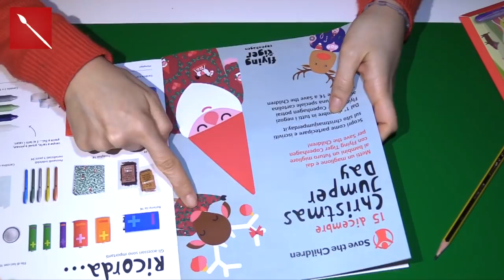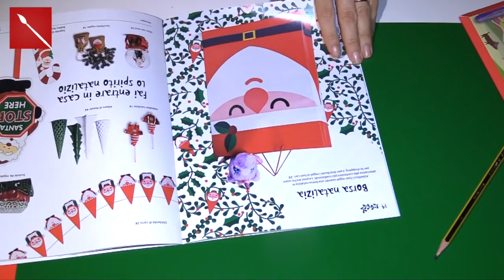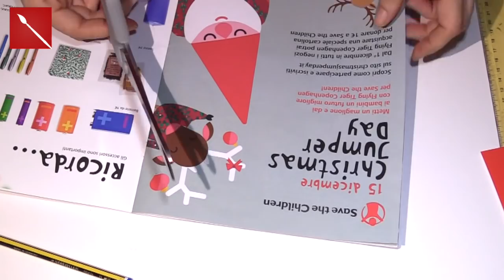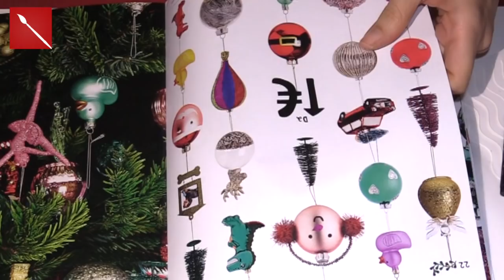Card di NAtale a Sorpresa BELLISSIMA!!!! (Natale scrapbooking) Arte per Te